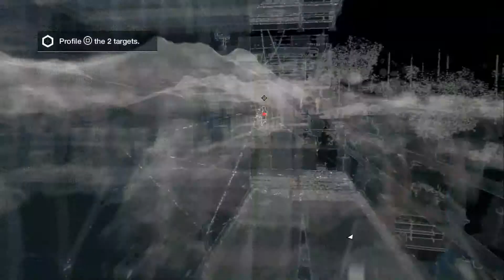GANG HIDEOUT AND TRAFFIC LIGHTS - Watch_Dogs Gameplay Series - Part 1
In the first installment of my Watch_Dogs series, I try to do a gang hideout and it goes horribly wrong.